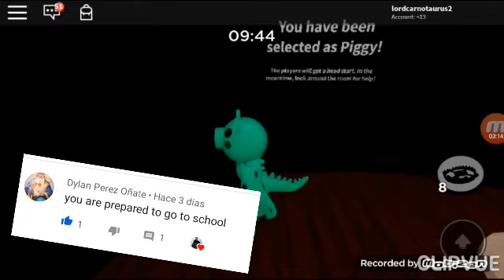Piggy capitulo 12 Ep 2 de lord carnotaurus.el final